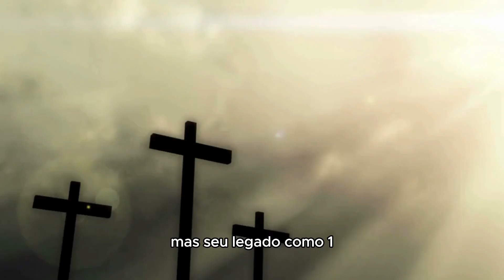Santo do dia 5 de junho São Bonifácio